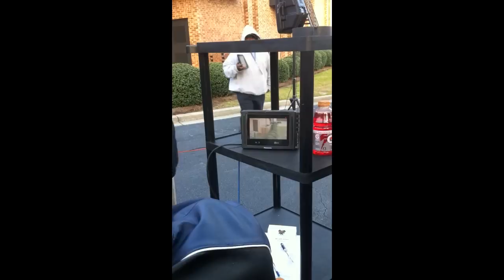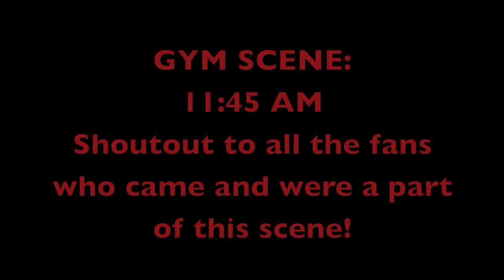EUGENE TV Episode 2: Behind The Scenes "Ball Out" VIDEO SHOOT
Episode 2 of Eugene TV.. Behind the scenes look at Ni & Man Man shooting the video for their song "Ball Out"